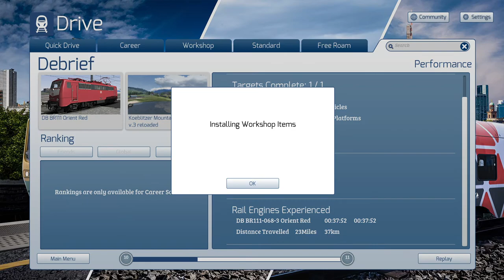TS2022: DB BR 111 RE Altenburg to Wildau (Fictional Route) Part 2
Cabride DB BR 111 Regional Express from Altenburg to Wildau. Part 2 of 2, 37Km.
Train Simulator 2022: Koeblitzer Bergland Route. FIle Size 9GB.
1080p Max Graphics Settings, Nvidia RTX 2080 (16x Anisotropic Filtering).